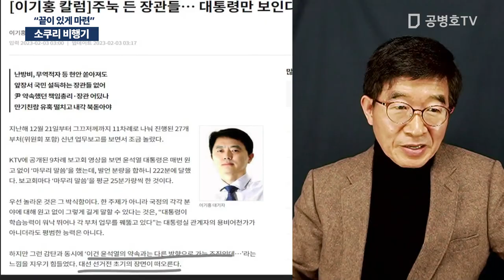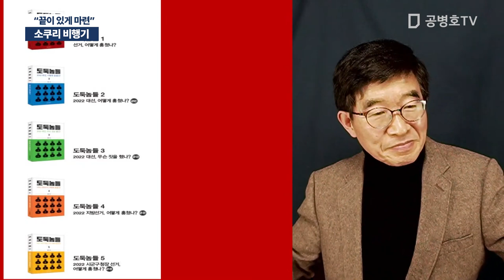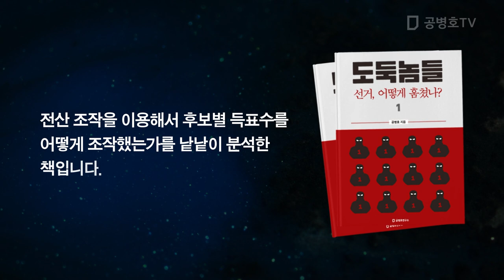소쿠리 비행기 / "끝이 있게 마련" [공병호TV]